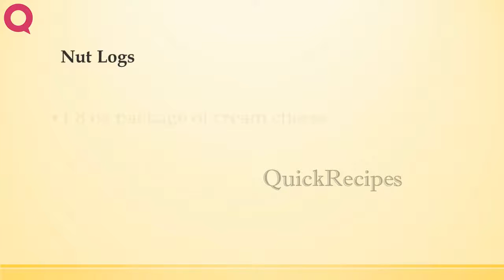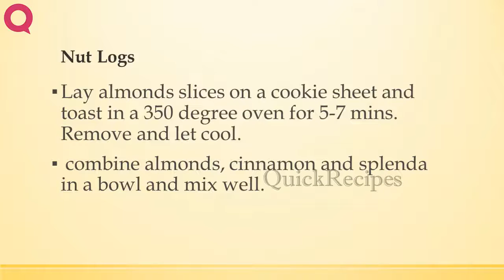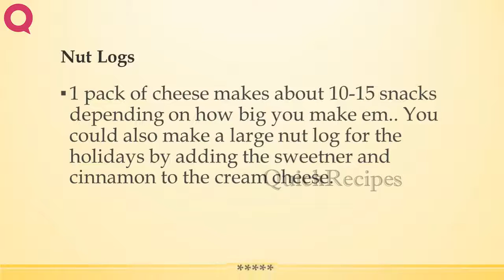Nut Logs | EASY TO LEARN | QUICK RECIPES